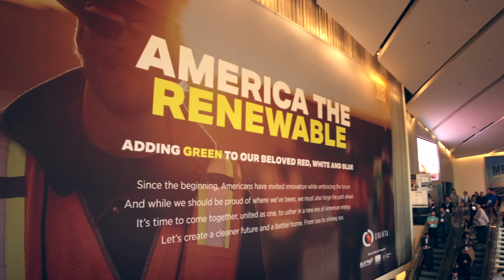Joe Capetta, Director of Technical Applications for Energy Transition, EATON